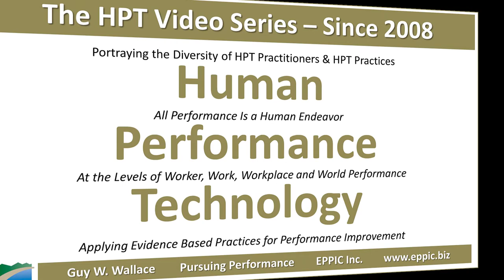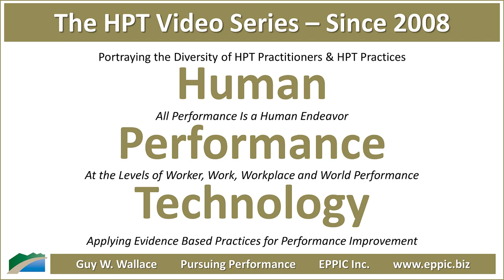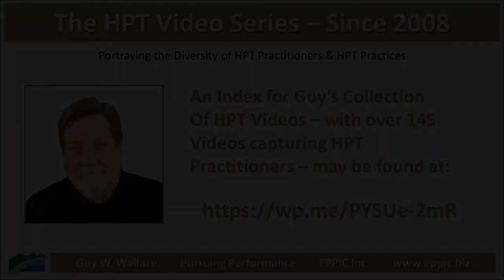HPT Video 2021 - Rick Rummler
Zoom interview with Rick Rummler by Guy W. Wallace, recorded on September 28, 2021, regarding Rick's background, education, career history, and how he came to an HPT - Human Performance Technology approach in his work.

2 Key Books:
Improving Performance: How to Manage the White Space in the Organization Chart 2nd Edition

White Space Revisited: Creating Value through Process